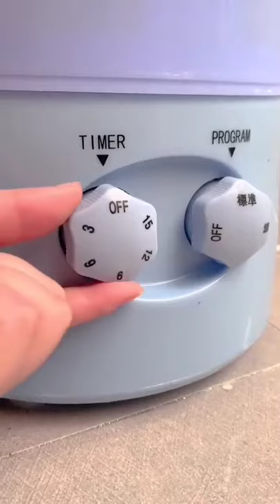cool washing machine!😮😮